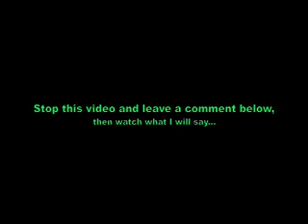What Would Massage Therapist Do? - #98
Then play the rest of the video and see what I have to say.